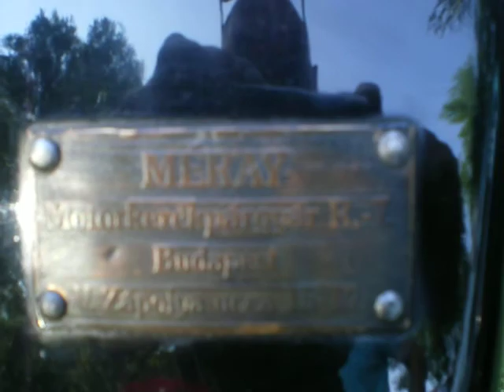1927 antique Méray Jap 680 motorcycle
1927 antique Méray Jap 680 sidevalve motorcycle 680ccm V2 engine